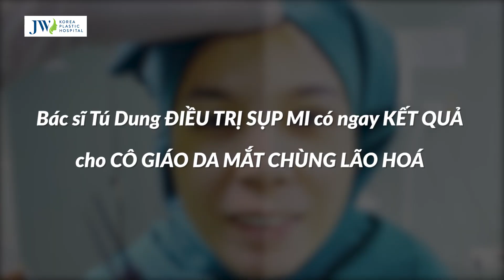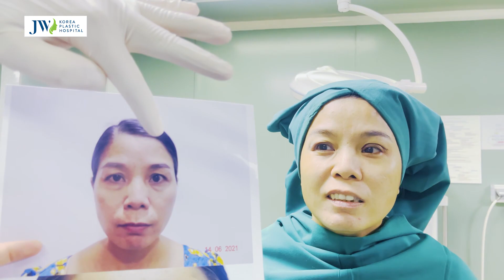Bác sĩ Tú Dung ĐIỀU TRỊ SỤP MI hồi sinh đôi mắt U SẦU cho CÔ GIÁO LÀNG bị tuổi già vồ vập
Tuổi già - lão hoá là điều mà bất kể ai trong chúng ta không mong muốn nó xảy ra với bản thân chút nào, nhất là trên khuôn mặt. Cô giáo làng đã ngoài 50 đến với Bệnh viện JW với đôi mắt u buồn. Vì mắt của cô bị lão hoá thấy rõ, da dư chảy xệ đuôi mắt cụp xuống, không chỉ là vấn đề thẩm mỹ, mà nó còn ảnh hưởng đến đề thị lực - tầm nhìn.

May mắn thay, cô đã được bác sĩ Tú Dung tư vấn và trực tiếp phẫu thuật, hồi sinh cho đôi mắt u buồn. Bác sĩ Tú Dung cắt da dư, tạo hình lại đôi mắt với kỹ thuật độc quyền tại Bệnh viện JW, giúp cho đôi mắt trở nên đẹp tự nhiên mà không bị trợn ngược, mí có tỉ lệ đẹp hài hoà với khuôn mặt…

Sau khi được bác sĩ Tú Dung phẫu thuật một bên mắt, cô được tận mắt thấy rõ kết quả mắt của mình đã cải thiện như thế nào, ngay trên bàn phẫu thuật. Cô cũng vui vẻ đề nghị Bác sĩ chia sẻ kết quả này, để mọi người tận mắt chứng kiến được cô đã hạnh phúc như nào, khi được Bác sĩ Tú Dung hồi sinh đôi mắt, truyền động lực cho mọi người cùng nhau an tâm làm đẹp. Phẫu thuật một lần, thay đổi tức thì, đẹp trọn đời.

Trăm nghe không bằng một thấy, hãy cùng xem hết video để tận mắt chứng kiến nhé!